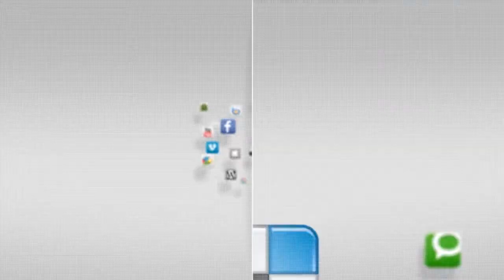Dead Pixel: Quick Bytes - Altered Beast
Look at this! We are a Roman centurion who had died in battle is resurrected from the dead by Zeus to go save his daughter! I can dig that! Sit down and watch as we play through Altered Beast, a classic of the older days!